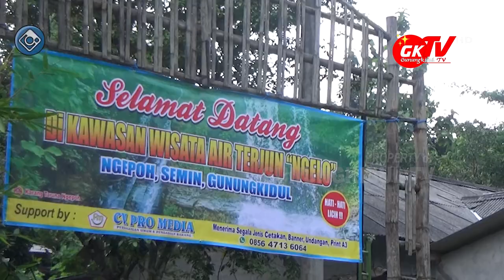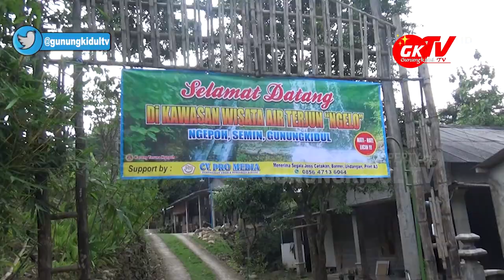AIR TERJUN NGELO DESA SEMIN WISATA BARU DIMINATI WISATAWAN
Gunungkidul TV - Jika kita membicarakan Dunia pariwisata di Kabupaten Gunungkidul, pasti tidak akan ada habisnya. Dari destinasi wisata yang sudah lama hingga destinasi wisata yang mulai bermunculan dan dilirik oleh para traveler. Diantara yang sedang diminati dan dikunjungi oleh banyak traveler atau wisatawan di Kabupaten Gunungkidul yakni Air Terjun Ngelo di Kapanewon Semin. Air Terjun Ngelo ini terletak di Padukuhan Ngepoh, Kalurahan Semin, Kapanewon Semin Kabupaten Gunungkidul Daerah Istimewa Yogyakarta.

Meskipun tergolong baru di dunia pariwisata Kabupaten Gunungkidul, Air Terjun Ngelo ini ternyata sudah banyak dikunjungi para wisatawan baik dari Gunungkidul, DIY maupun Jawa Tengah. Bagi pemirsa yang akan ke Air Terjun Ngelo Semin dari arah Yogyakarta sekitar 2 jam dapat melalui Jalan utama Jogja Wonosari kemudian lanjut Wonosari ke arah Semin dan bagi pemirsa dari arah Jawa Tengah baik dari Sukoharjo, Klaten, Wonogiri dan sekitarnya dapat melalui ke arah Kecamatan Semin.